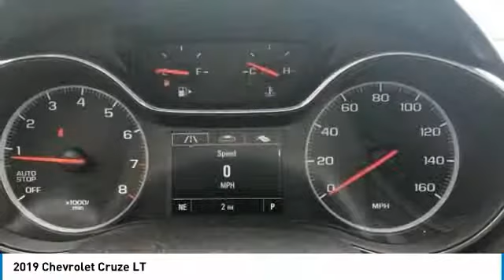2019 Chevrolet Cruze 2019 Chevrolet Cruze LT FOR SALE in Cullman, AL 19-539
Stop in today for a test drive of this N 2019 Chevrolet Cruze

Summit White 2019 Chevrolet Cruze LT FWD 6-Speed Automatic 1.4L 4-Cylinder Turbo DOHC CVVT  Recent Arrival! 28/38 City/Highway MPG See dealer for details, Price includes:  1,500 - General Motors Consumer Cash Program. Exp. 04/01/2019,  750 - GM Down Payment Assistance Program. Exp. 04/01/2019